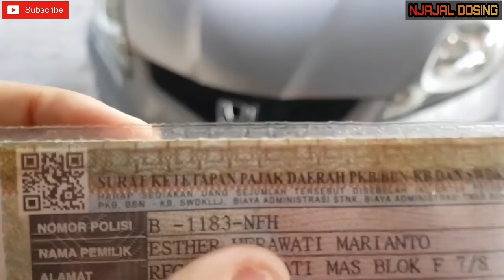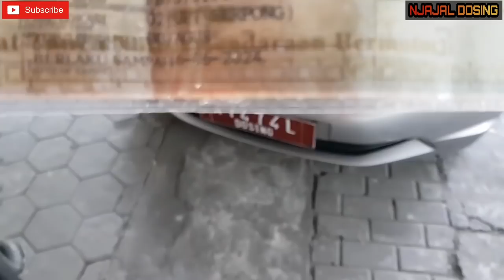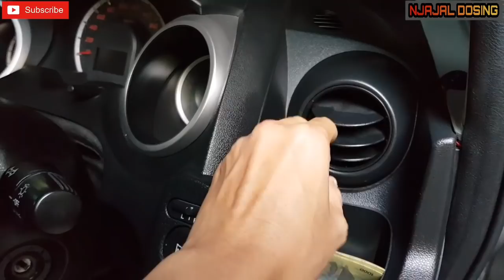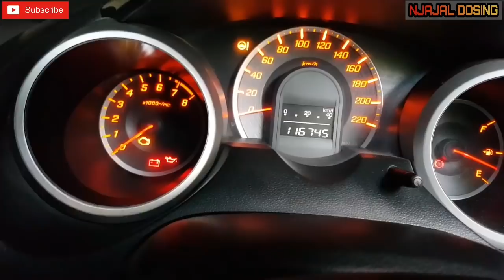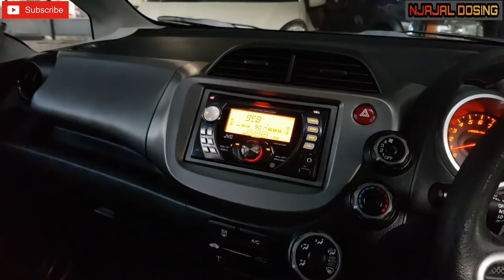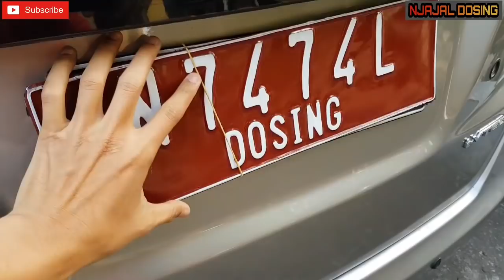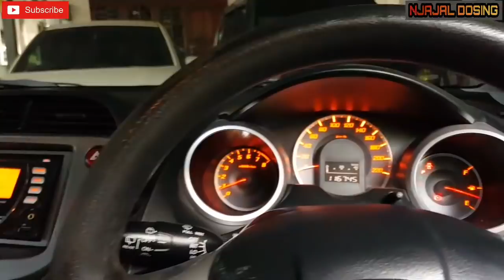JUAL HONDA JAZZ S 2009 A/T - NEGO SAMPAI DEAL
Jual jazz s 2009
- autimatic
- plat B
- pajak baru
Harga ada di vidio NEGO DITEMPAT // TLP-WA 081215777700
JOGJA KOTA